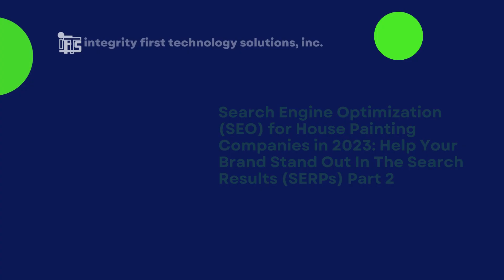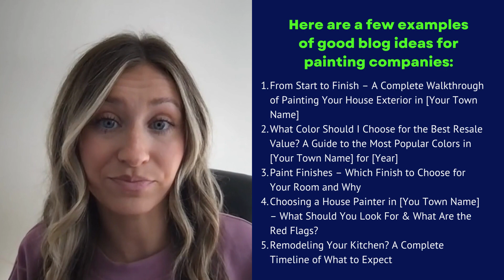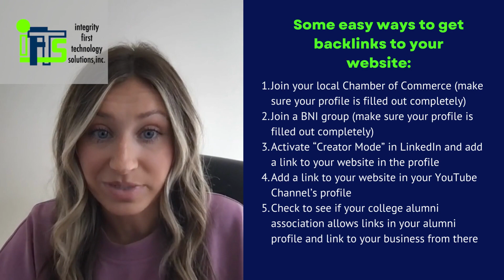Search Engine Optimization SEO for House Painting Companies in 2023 Part 2